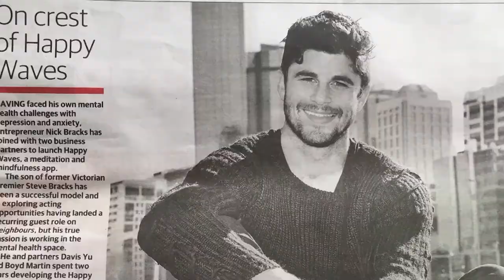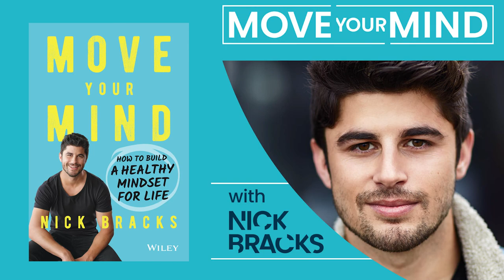Ep#49 - Sacha Koffman, Influential leadership consultant & coach: Move Your Mind w/ Nick Bracks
Sacha is an executive with over twenty five years commercial experience. He’s worked at some of the best known global consulting firms and corporate brands before starting two of of his own successful ventures.

But Sacha’s career was not without challenges. Early on he lost his job suddenly through personal circumstances which impacted on his behavior at work. He found it lonely and difficult to talk about and this in turn led to further troubles in both his working and personal life.

In this podcast Sacha opens us about these challenges and shares how his vulnerability saved his career and eventually led him on this crusade to help others navigate the obstacles of life to avoid similar mistakes. Today Sacha is an influential leadership consultant and coach with a passion to help individuals, teams and organisations navigate various challenges in life to live their most fulfilling careers.

We would love your support so we can keep growing this show! Please sign up to nickbracks.com to receive a free chapter of my book.

Finally, the Move Your Mind book & Audiobook is now Available in stories Australia wide and online globally!

Timecodes
0:00 - Intro
3:00 - Sacha's story
23:00 - Dealing with loss
38:00 - Overcoming my own obstacles
52:00 - Realising it was time for change
1:04:40 - Personal wellness habits
1:11:30 - The Move Your Mind final five questions